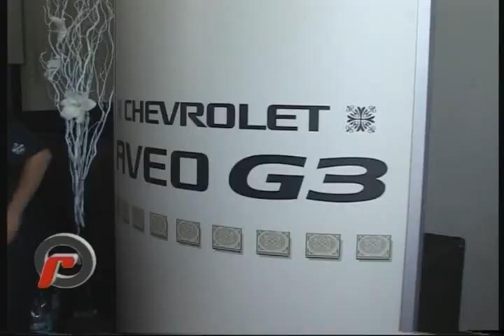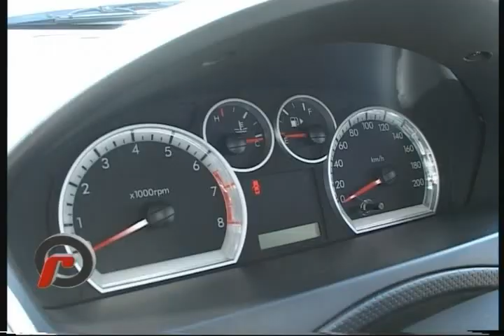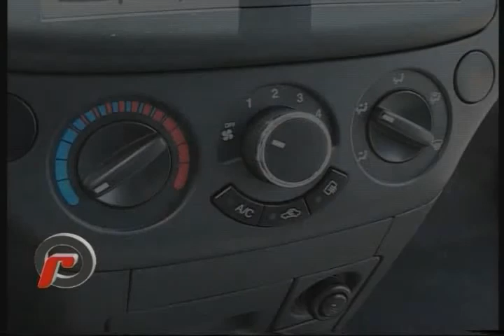Lanzamiento AVEO G3 - 9 de noviembre - Capítulo I.avi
En el lanzamiento de AVEO G3, Roberto Nemec entrevistó al Director Comercial GM, Paul Riverol